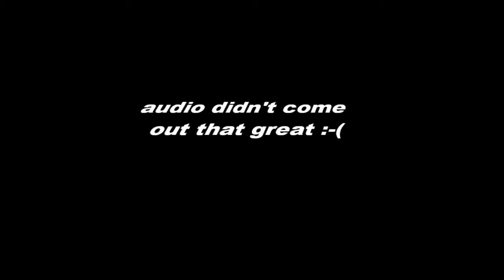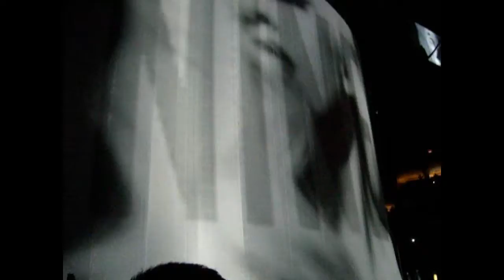Lady Gaga in Philadelphia (9-14-10) Intro / Dance in the Dark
Lady Gaga concert heald in Philadelphia PA on September 14, 2010. Sorry for the quality. Kinda hard to get good footage with 25,000 people blocking your shots.